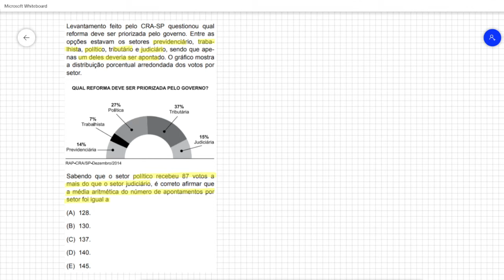Levantamento feito pelo CRA SP questionou qual reforma deve ser priorizada pelo governo Entre as op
Levantamento feito pelo CRA­SP questionou qual reforma deve ser priorizada pelo governo. Entre as opções estavam os setores previdenciário, traba­ lhista, político, tributário e judiciário, sendo que ape­ nas um deles deveria ser apontado. O gráfico mostra a distribuição porcentual arredondada dos votos por setor.
Sabendo que o setor político
recebeu 87 votos a mais do
que o setor judiciário, é
correto afirmar que a média
aritmética do número de
apontamentos por setor foi igual a